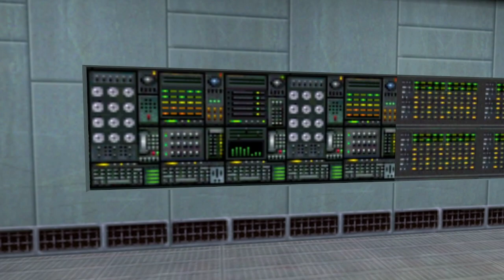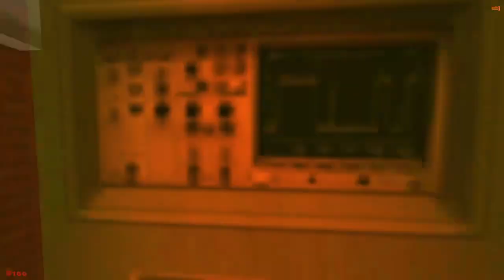Half Life #1 | STOP I'M WITH THE SCIENCE TEAM!!